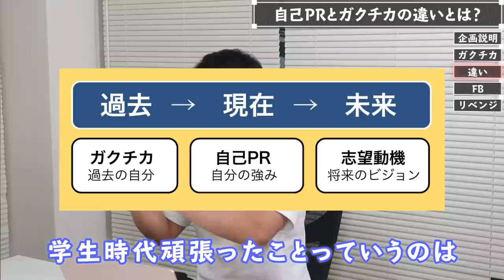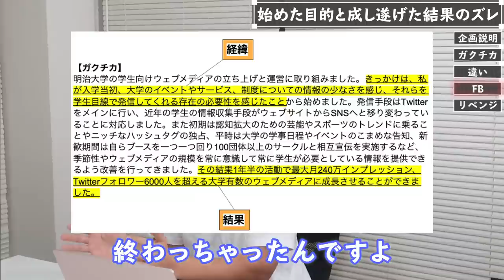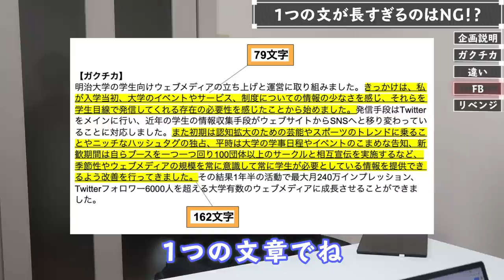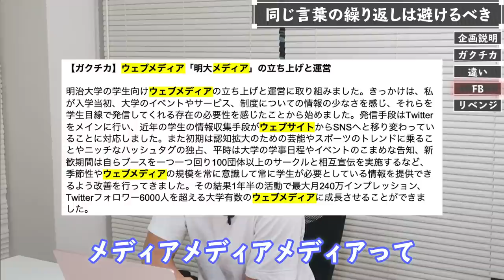【ガチ添削】目的と成果がズレてて評価できない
【動画の内容】
0:00 ダイジェスト
0:11 企画説明&自己紹介
1:19 ガクチカを披露
2:40 自己PRとガクチカの違い
3:16 ここにズレがあると評価できない
4:02 1行目は何を書くのがベスト？
4:41 相手の記憶に残すために書くべきこと
6:50 1文は◯文字以内に
8:00 繰り返しは避ける
8:31 ガクチカの本質
9:24 どうやってお願いすればいい？
10:22 リベンジ

■南さん/セカニチのSNSはこちら！